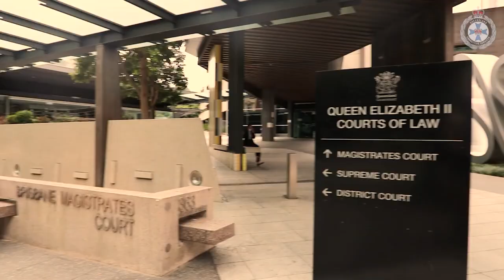Tony's Story (Escort and Security Branch)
It’s takealookinside Tuesday. Tony is a proud Wiradjuri man from Escort and Security Branch.
Tony is a true all-rounder, having worked as a police officer as well as being a skilled footballer, representing Queensland at the State Of Origin in ‘95 and ‘97. Tony doesn’t pass on career opportunities and is a playmaker helping indigenous patients feel more comfortable at the Princess Alexandra Hospital Secure Unit.

If you are thinking of running onto the field for Queensland Corrective Services, visit corrections.qld.gov.au/careers to learn how you can lock in your future.